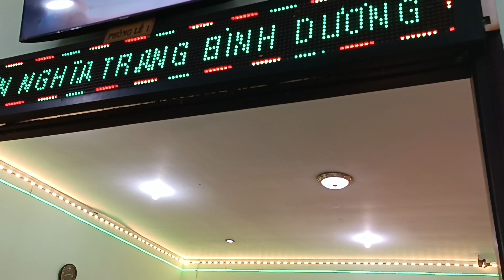Cận cảnh 2 đám Tang an táng cùng lúc x'ót xa nhất là đám em trai 16 tuổi bị đ'iện g'iật ..